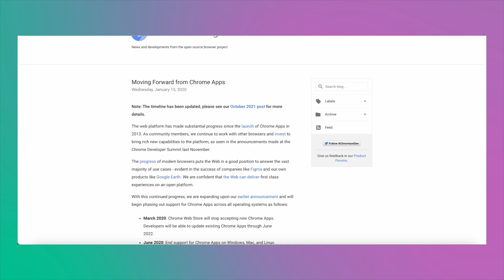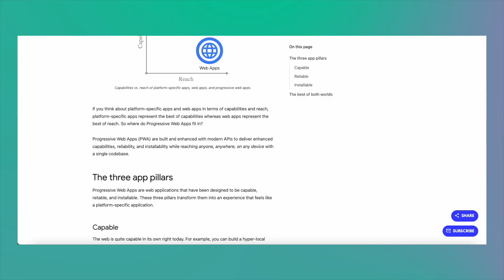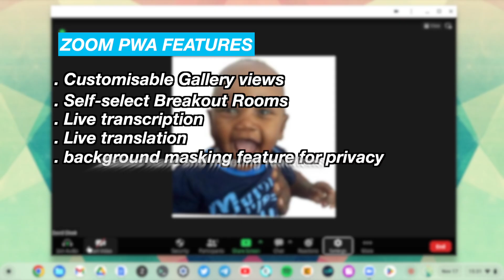Install Zoom on Chromebook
Here is how to install and setup zoom on your Chromebook.

🔥 Best Chromebook Deals – Updated Weekly
Top discounts from Amazon, Best Buy, Walmart & more:
📩 Sign up for weekly deal alerts straight to your inbox!

💻 My Daily Chromebook – Galaxy Chromebook Go